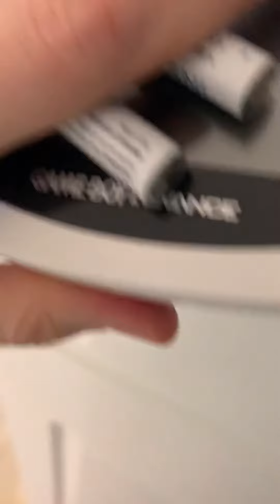GBA: The Complete Series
Matt gets a new Game Boy Advance but he is desperate to find AA batteries for it.